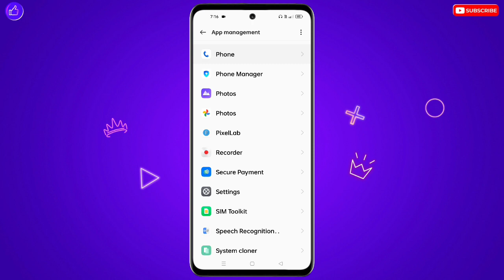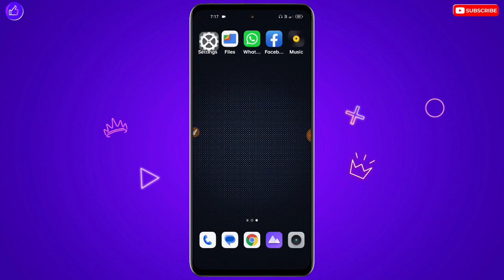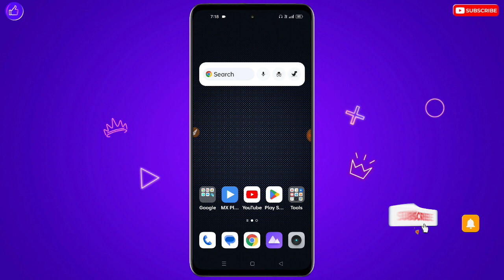Poco Me Call Karne Par Dial Kiya Gaya Number Coverage Kshetra Se Bahar Bata Raha Hai Kaise Sahi Hai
❀ 🔥☞ 𝗛𝗶 𝗗𝗼𝘀𝘁𝗼𝗻 !!! ❀

___________✾ ᴛʜᴀɴᴋ ʏᴏᴜ.✾___________